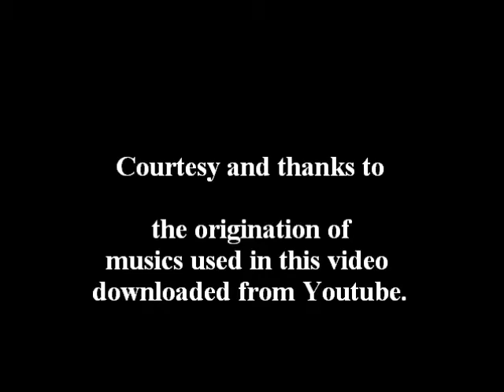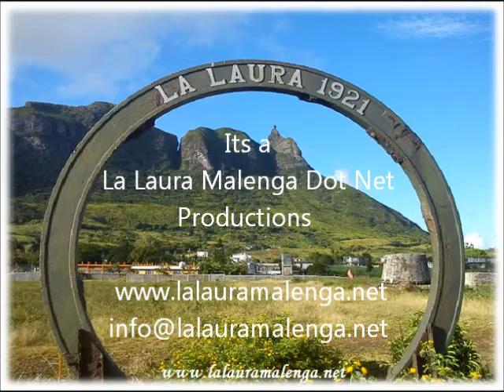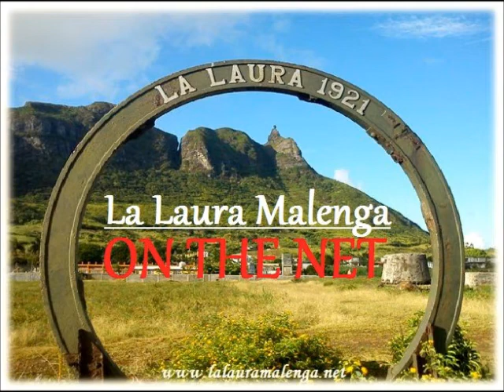SVDT Prana Pratishtha Maha Samprokshanam DAY 5 Sun 19 May 2013 Morning